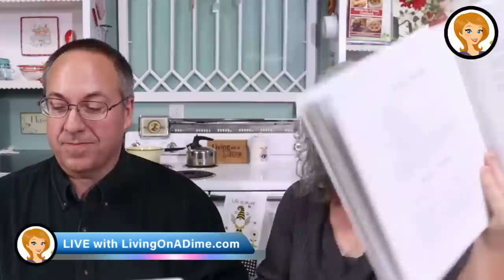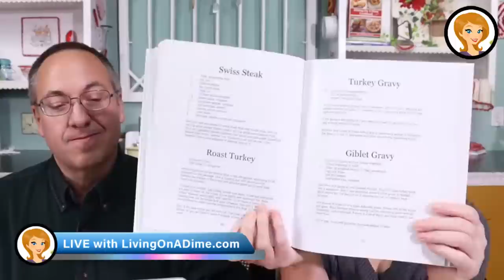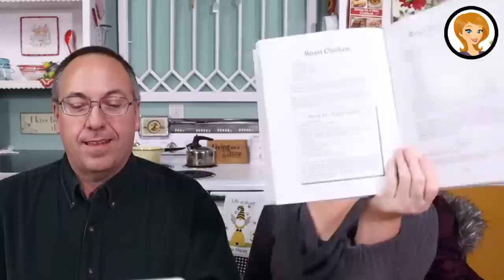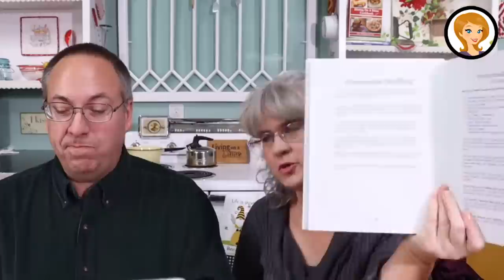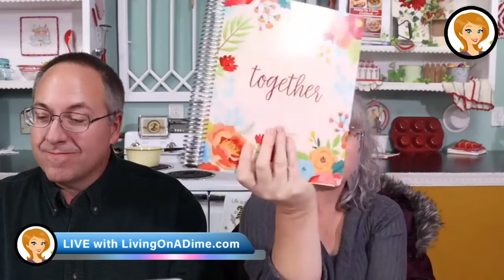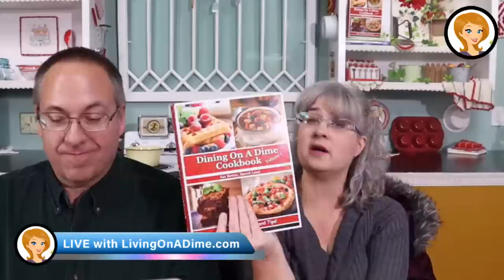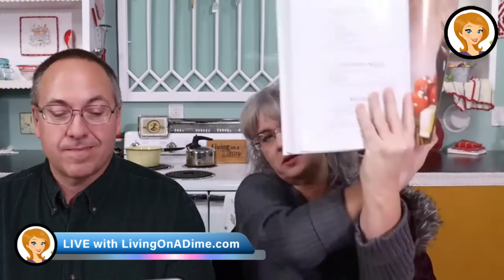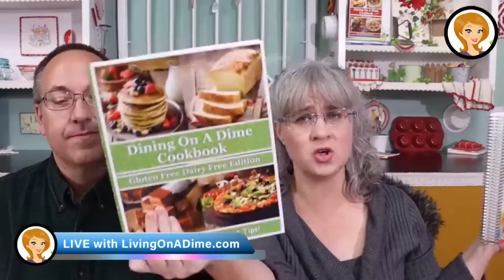Can You REALLY Cook Turkey At 200°? LIVE Answering Thanksgiving Questions!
Can you really cook turkey at 200 degrees? How long should I cook my turkey? How much turkey do I need? We will be answering your Thanksgiving questions today LIVE at 4:30 PM Mountain! Come join us!

We'll be talking about how to make Thanksgiving Dinner, how to tell when something is done, how to plan ahead and more!

Dairy Free Gluten Free Thanksgiving Dinner! Easy Thanksgiving Recipes!